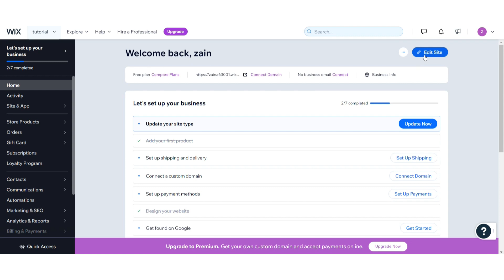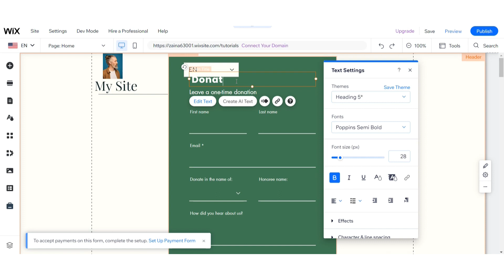How to Add Donation Button to Wix (Quick & Easy)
In this video I'll show you how to add a donation button to your Wix website. The method is very simple and clearly described in the video. Follow all of the steps & create a donation button for your site's visitors.